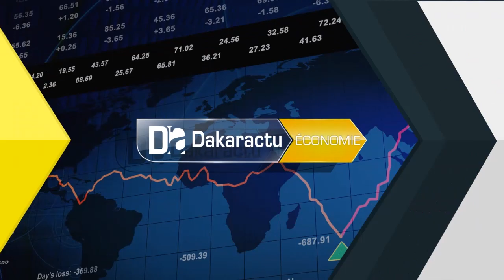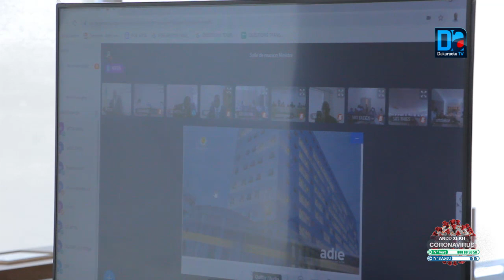Tourisme / Riposte au covid-19 : Alioune Sarr injecte 46 milliards dans les 6 pôles touristiques et